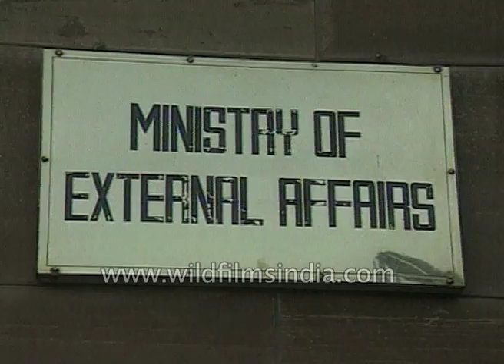Minister of External Affairs, Natwar Singh speaks about Jammu and Kashmir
A person from Ministry of External Affair of India speaks about the invitation to a foreign delegation, he says, "We will be happy to resume on the basis of January 1988 proposals, The round or Foreign Secretary talks which were adjourned in New Delhi last September. For this purpose, we invite an official delegation led by the foreign secretary of Pakistan to visit New Delhi on June 22, 1988".

Minister of External Affairs of India, Kunwar Natwar Singh speaks about Jammu And Kashmir, he says, "The Situation in Jammu and Kashmir is being and has been put on the international agenda this had been kept on for several decades and we sincerely hope that the government will ensure that no third party intervention takes place".